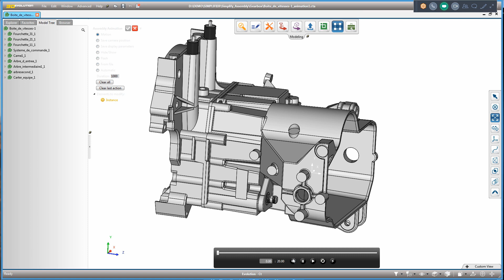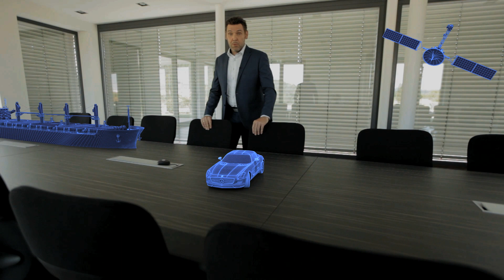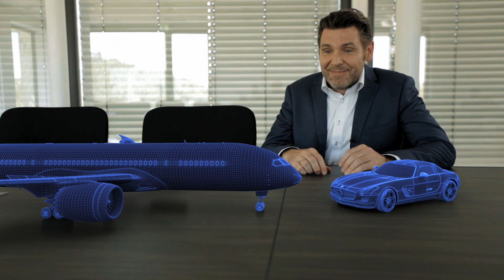Vision | Innovation | CT Core Technologie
CoreTechnologie is the leading global provider of CAD Converter, CAD Viewer and 3D Interoperability Software. Our mission is to streamline your CAx process